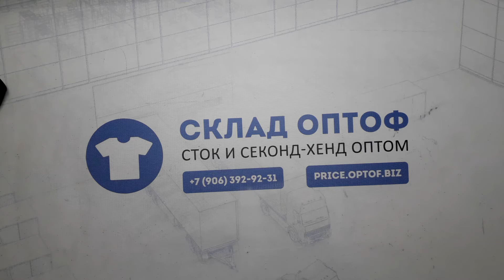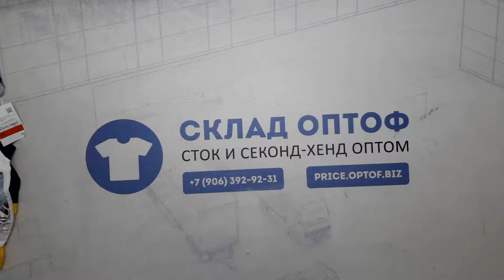10503 C&A микс лето сток 6 пак 14.1кг по 11.95€/кг. 88шт